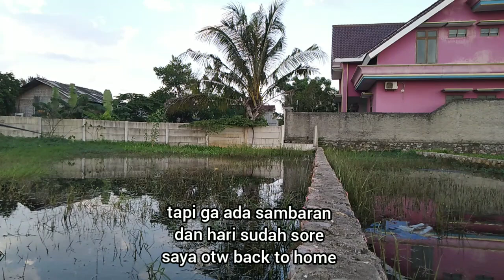STRIKE !!!ikan Gabus babon || 2 ekor ikan gabus besar landed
say hello bro
assalamualaikum wr wb.
kembali lagi upload yg kesekian kalinya,
lokasi casting kali ini spot dekat rumah
yang dalam beberapa hari ini diguyur hujan lebat

tackel yang saya gunakan adalah
reel Kastking Crixus plus
PE 2 genesis
leader 25 lb
Lure Softfrog adan softlure

Oke brader terimakasih